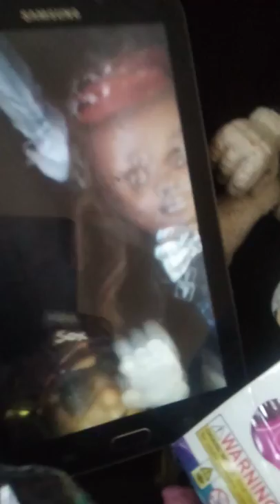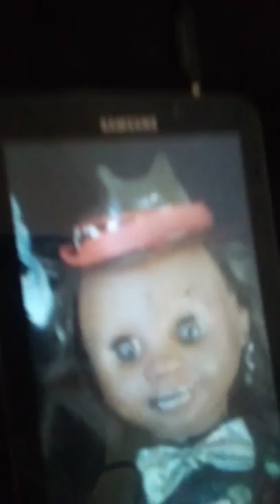Dancing dolls old Town road